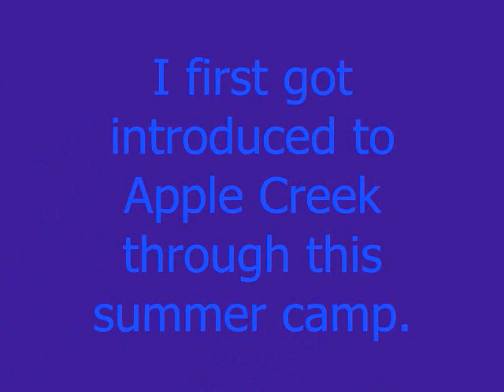random pics from the barn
These are pictures from the first few years I had Pistol. The last few pictures are at Apple Creek Stables Training and Lesson Center, where I ride now. :)